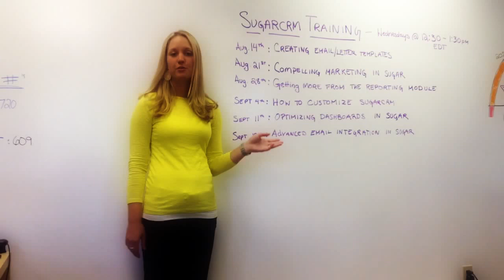Sugarcrm training series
Sign up for one or all of Brainsell's SugarCRM training sessions.